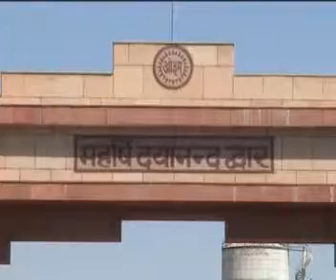MORBI_RAVI_01_06_JAN_COLLECTOR_FARYAD_VIS_1_AVB.wmv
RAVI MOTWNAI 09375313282